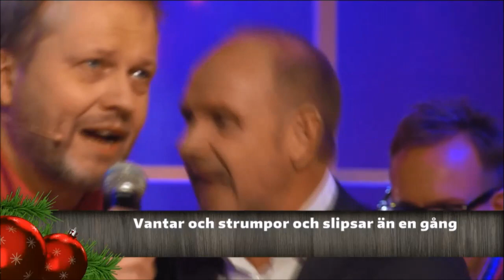Gubbröran - Hårda Paket - BingoLotto 23/12 2014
Här framförs årets nya jullåt! Låten som heter "Hårda Paket" ska framföras av gruppen som kallar sig för "Gubbröra". Den består av Ingvar Oldberg, Jan Rippe, Ralf Edström, Thomas Ravelli, Christian Olsson, Thomas Wernerson, Pontus Kåmark, Glenn Hysén, Magnus Wislander, Bert Karlsson, Eddy Bengtsson och Jörgen Mörnbäck.

Håkan Glänte står för musiken och Jens Mikkelsen för texten.